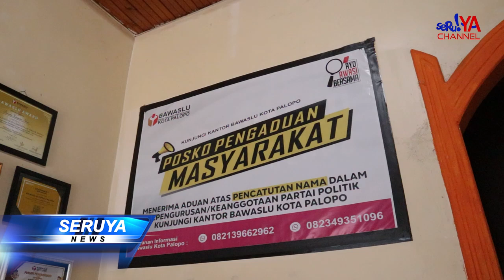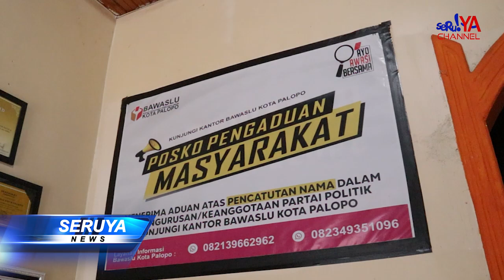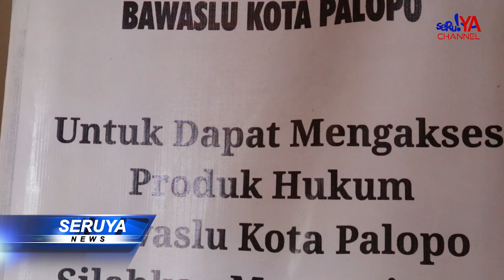CALON WALI KOTA PALOPO TRISAL TAHIR KEMBALI DILAPORKAN ATAS DUGAAN IJAZAH PALSU !